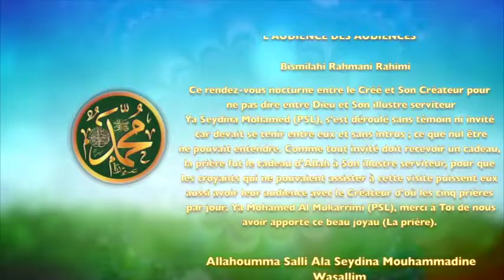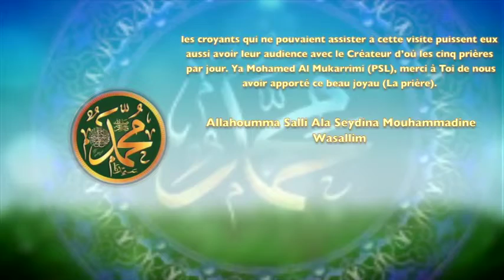POEME SUR LE PROPHETE PSL :59 L’AUDIENCE DES AUDIENCES